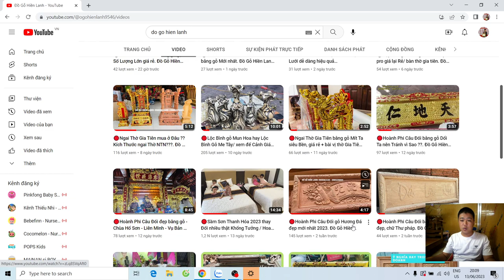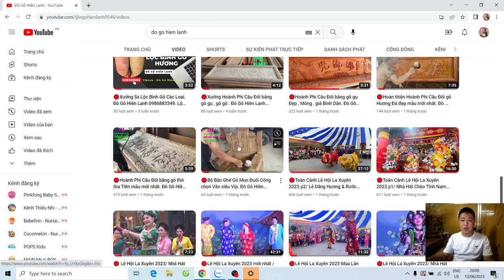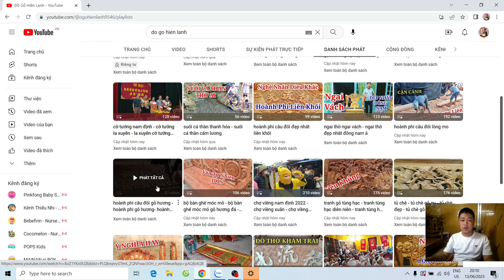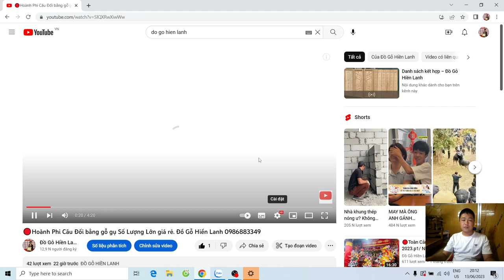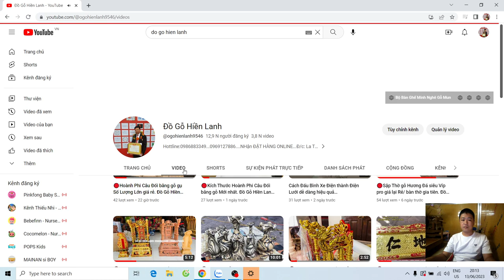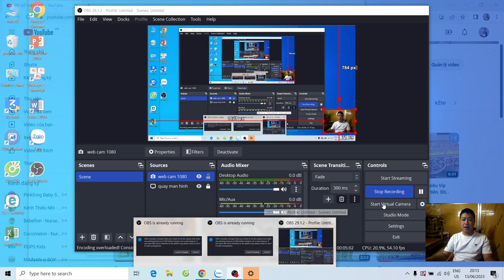🔴Hoành Phi Câu Đối bằng gỗ. Đồ Gỗ Hiền Lanh tư vấn trực tiếp. 0986883349